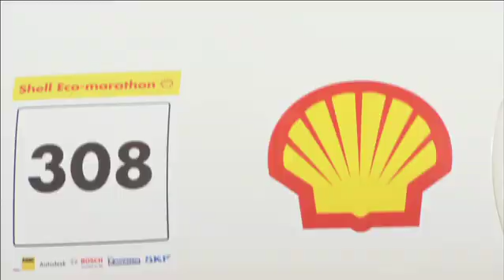Shell Eco-marathon 2010 - Race Teaser - with voice.mp4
213 student teams from 22 countries compete to design, build and drive Europes most energy-efficient car

The Shell Eco-Marathon 2010  (May 6th & May 7th) has gone global this year with events in the US, Europe and Asia. Germany is the location for this years European competition as participants from all over Europe and beyond converge on the EuroSpeedway in Lausitz.

Its a race where the goal is to use as little fuel as possible over a set distance.   Winning entries will be capable of travelling over 3000 km on just one litre of fuel. Its also a learning project, where the competitors are all students -- an event where fuel efficiency and energy conservation merge with a spirit of technological innovation.